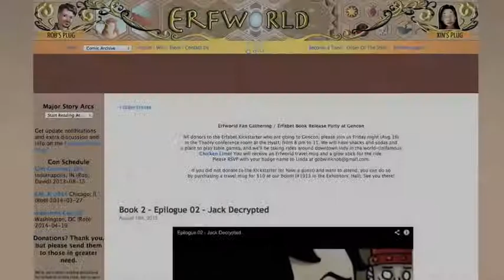WC001 - Erfworld's Rob Balder Interview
Works 'Cited #1 - At GenCon 2013, Frudence caught up with the creator of the webcomic Erfworld, Rob Balder. He provides insight on knowing your audience, keeping track of story continuity, and the finest in fowl fan festivities.